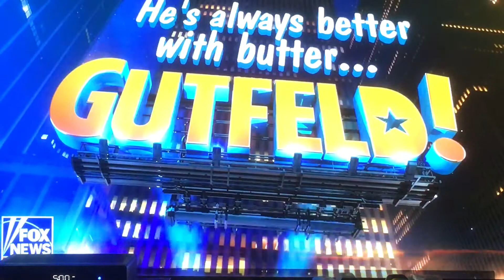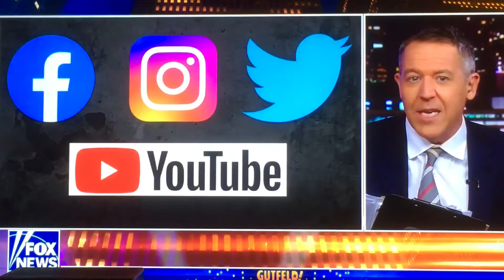Gutfeld analyzes President Biden’s Afghan Strategy